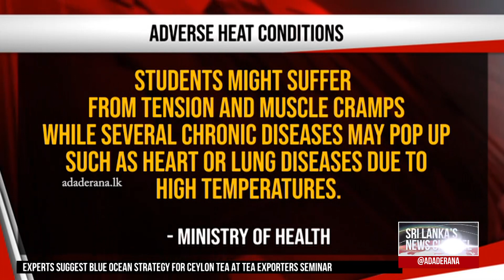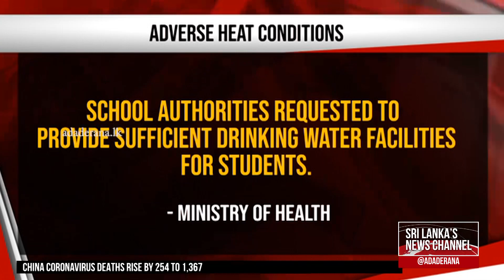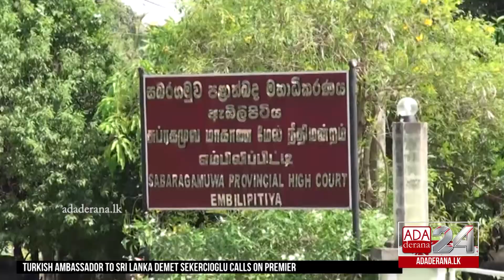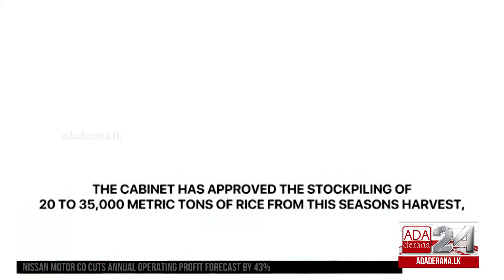Ada Derana First At 9.00 - English News 13.02.2020